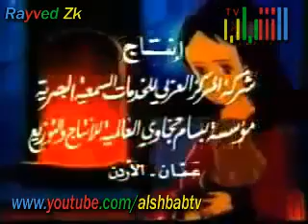سالي76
موقع خالدات يقدم لكم سالي